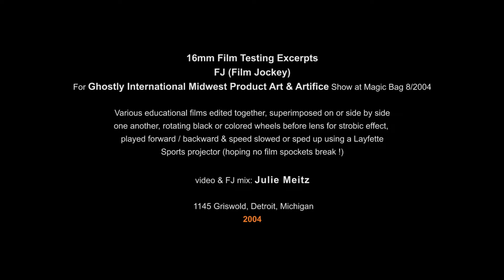16mm Film Test Excerpts / Midwest Product & Ghostly Intl. / 2004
16mm Film Testing Excerpts / FJ (Film Jockey) / 1145 Griswold, Detroit, Michigan 2004 / video & FJ mix: Julie Meitz
For Ghostly International Midwest Product Art & Artifice Show at Magic Bag 8/2004
Various educational films edited together, superimposed on or side by side
one another, rotating black or colored wheels before lens for strobe effect,
played forward / backward & speed slowed or sped up using a Layfette
Sports projector (hoping no film sprockets break !)